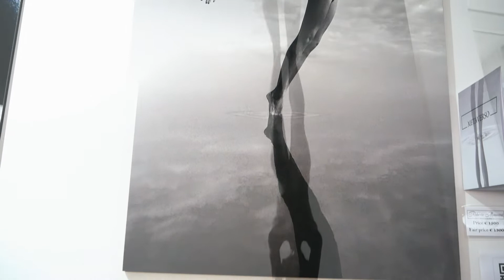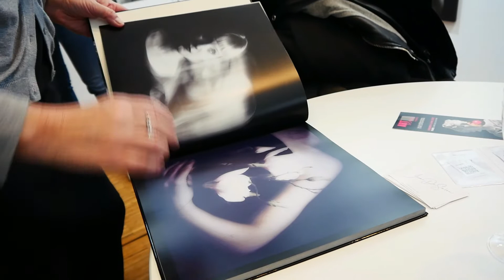Carrousel du Louvre exhibition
Exhibition at the Carrousel du Louvre with my project Metaverso.
The Metaverse, the parallel universe, the place where we can immerse ourselves in order to detach from the daily reality that we do not like or that does not belong to us, where everything is possible, where everything is transformed and changes us. An imaginary journey in search of the self, fleeing from our weaknesses, but at the same time merging with them, overcoming them and at the end of the journey leave with a greater awareness of themselves and a newfound strength.